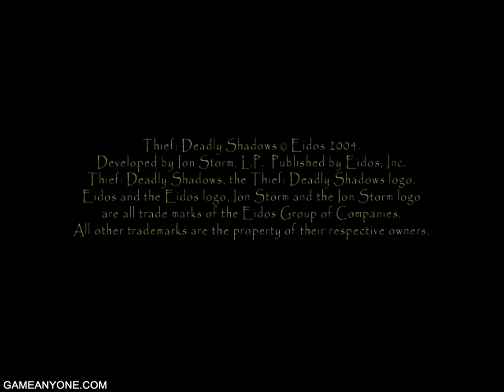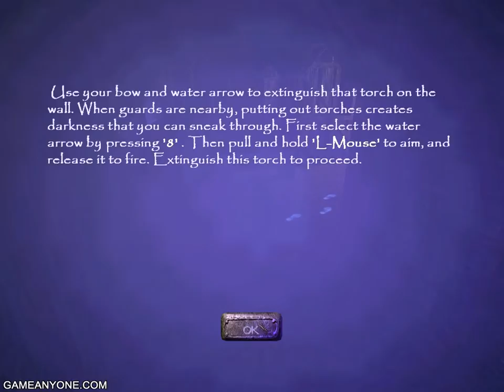Thief: Deadly Shadows (Part 1) - Checking Inn-Cashing Out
Welcome to Lets Play: Thief: Deadly Shadows. This is the third installment of the Thief series.

This is a training mission of sorts. Garrett has to sneak into an inn to steal a velvet bag from a Lord Julian. During the mission, he also discovers a plot for a burglary.

Note: This is not a perfect walkthrough, it's just me roaming around the game. I get lost pretty often, so please bear with that.